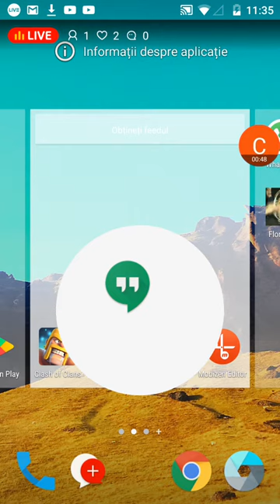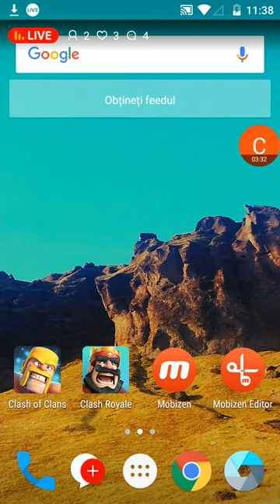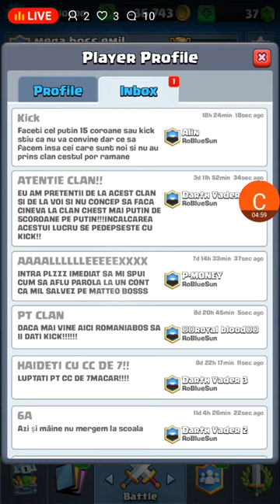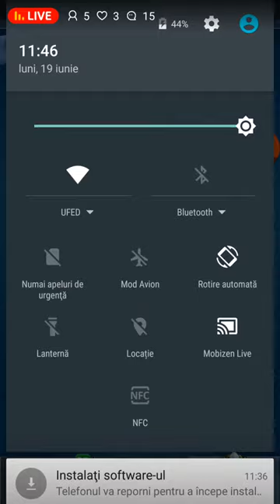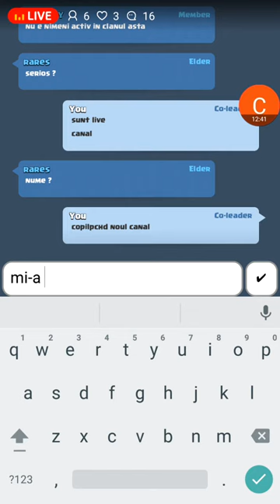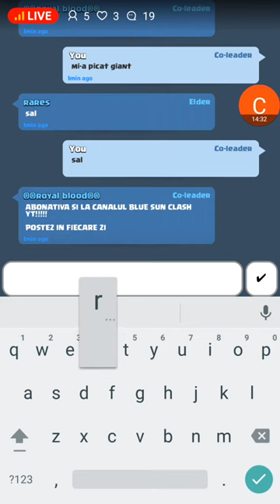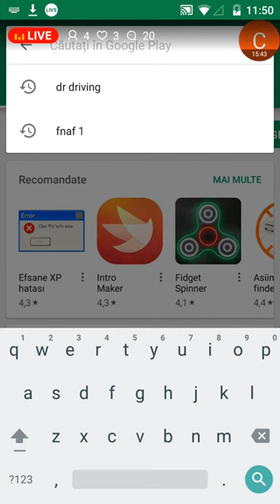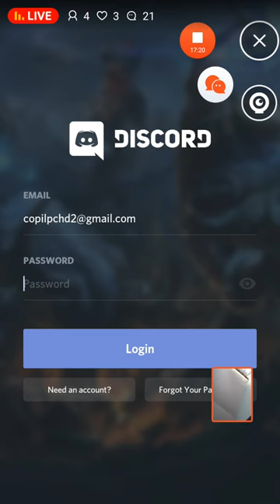LIVE|Un nou avatar!